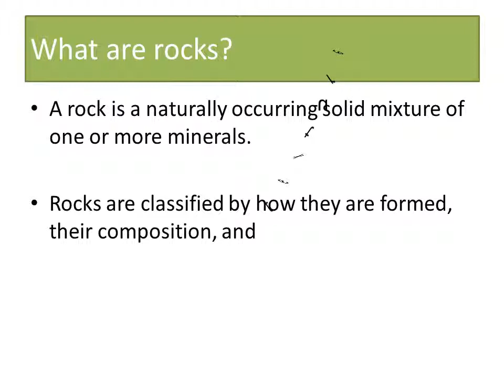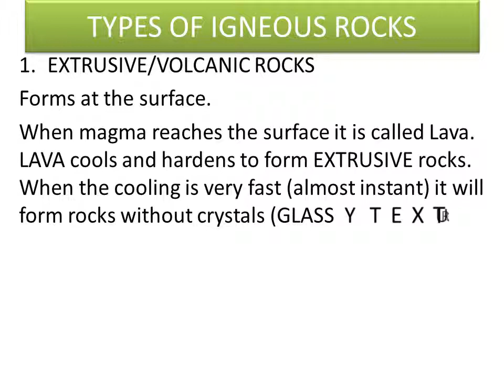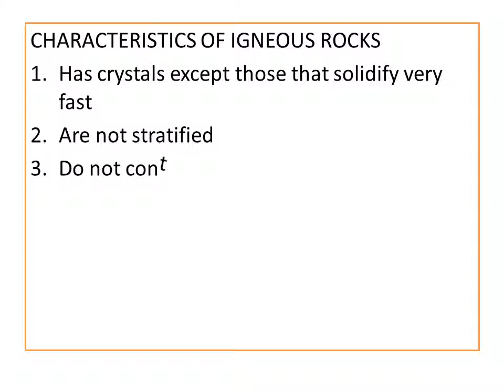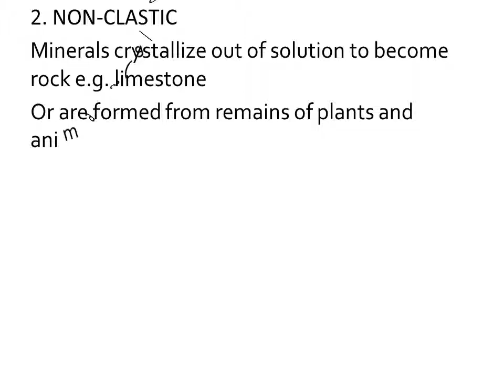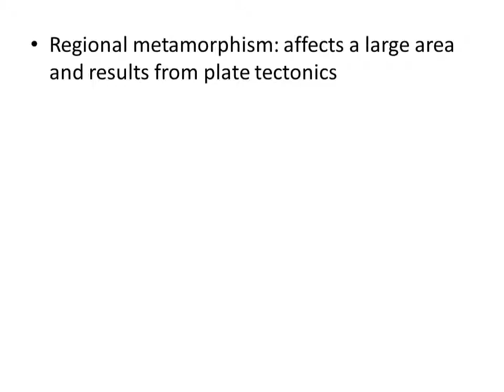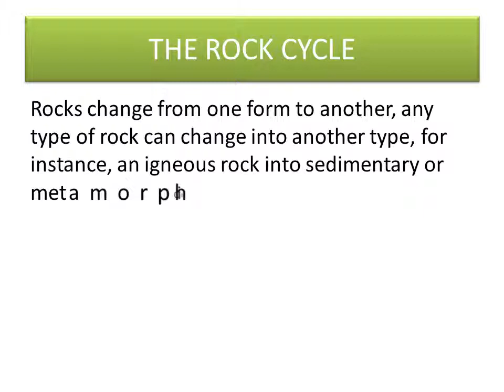Rocks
What are rocks?
A rock is a naturally occurring solid mixture of one or more minerals.

Rocks are classified by how they are formed, their composition, and texture

Rocks change over time through the rock cycle
ROCKS ARE DIVIDED INTO THREE GROUPS BASED ON HOW THE ROCKS FORMED
IGNEOUS
SEDIMENTARY
METAMORPHIC
TYPES OF IGNEOUS ROCKS
EXTRUSIVE/VOLCANIC ROCKS
Forms at the surface.
When magma reaches the surface it is called Lava. LAVA cools and hardens to form EXTRUSIVE rocks. When the cooling is very fast (almost instant) it will form rocks without crystals (GLASSY TEXTURE) e.g. Obsidian, while if it is not that fast it will form tiny crystals (FINE-GRAINED) e.g. Basalt
2. INTRUSIVE/PLUTONC ROCKS
Magma does not always reach the surface but may solidify  below the Earth’s surface. In this case it forms intrusive igneous rocks.
Since the magma takes a longer time to solidify below the surface, the rocks formed has bigger crystals e.g. Granite
Sedimentary rocks are formed by erosion
Sediments are moved from                                 one place to another
Sediments are deposited in                           layers, with the older ones
 on the bottom
The layers become compacted                         and cemented together to form rocks
Sedimentary Rocks are formed at or near the   Earth’s surface

  No heat and pressure is involved

Usually occur in  layers (Strata)

Stratification – the process in                       which sedimentary rocks are                   arranged in layers
Contact Metamorphism– Rocks are heated by nearby magma (affects a small scale)
Increased temperature changes the composition of the rock, old minerals are changed into new ones

Hornfel is a fine-grained non-foliated metamorphic rock produced by contact metamorphism
Metamorphic rocks can be foliated, i.e. showing layers/bands of minerals e.g. Gneiss or non- foliated e.g. Marble
A. Gneiss                                    B. Marble
THE ROCK CYCLE
Rocks change from one form to another, any type of rock can change into another type, for instance, an igneous rock into sedimentary or metamorphic and vice versa.
USES OF ROCKS
Source of minerals e.g. gold
Used in construction
As aquifers, they are good sources of water
They form mountains, which are places of scenic beauty e.g. Mulanje mountain
What are rocks?